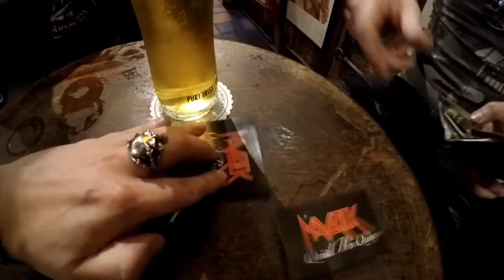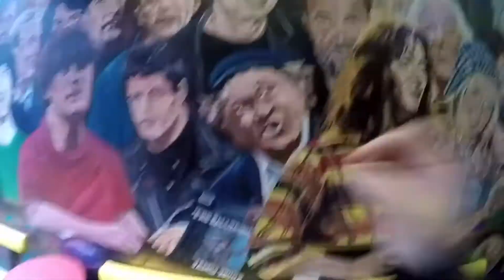QuickFire with Maverick - Part 2 - Whiskey Lover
We go behind the music with Maverick as they tell us all about their song 'Whiskey Lover' taken from their 'Big Red' album!

This is the second of a series of QuickFire videos with Maverick as we talk through their videos from the Big Red album, through Cold Star Dancer and then onto their new album ETHEREALITY which was released on 1st April, 2021!